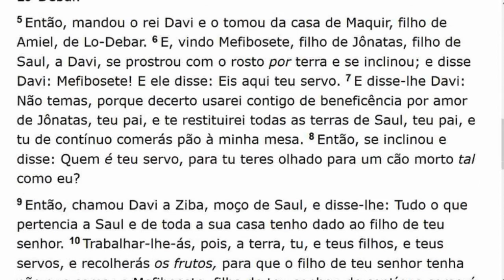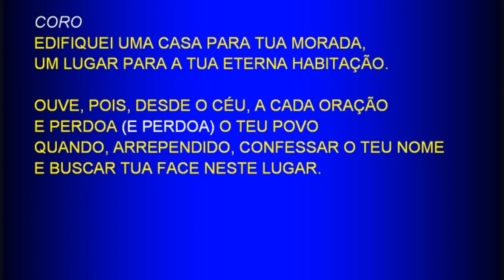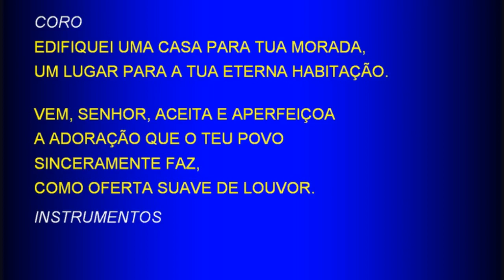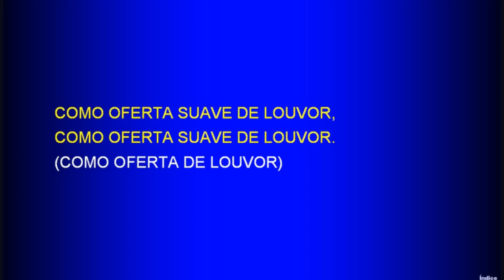Saturday Service (2017-10-21) Maranatha (Pompano Beach, Florida)